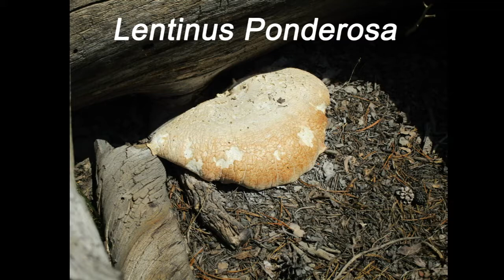Woodchuck Basin, Stanislaus River, Coast to Crest Trails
This short film shows our hikes in Alpine County, California in summer of 2021.We like to show our family what we are up to and share the wonderful wilderness we are so privileged to enjoy during the awful pandemic. The other trails are Woodchuck Basin and a new trail from Mosquito Lake to Pacific valley called Coast to Crest Trail.. Smoke from the massive Dixie Fire, north of us spoiled some of our photographs.   The Beldings Ground squirres we saw live in matriarchal groups,, spend most of their life hibernating and the female is only sexually active 5 hours per year.  She mates promiscuously with any males that can fight their way to her.

The lovely music is by composer David Henderson who plays the piano and is joined by wonderful musicians Violinist "Yue Deng and cellist Virginia Kron.

photos were taken by Virginia Kron Newkirk & Steve Newkirk